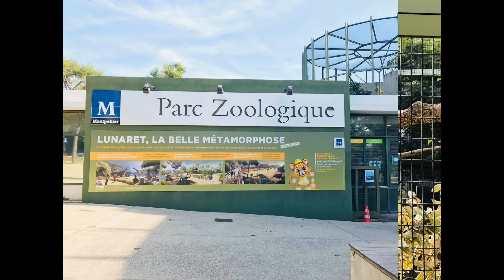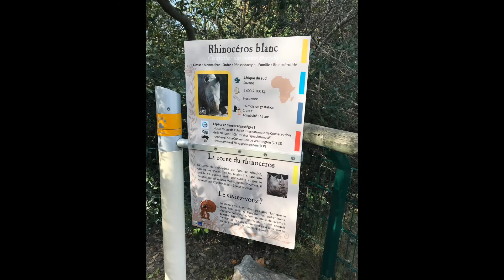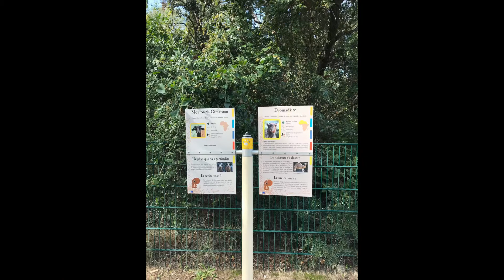Visiting at Parc Zoologique.